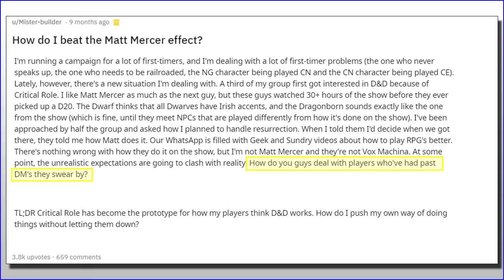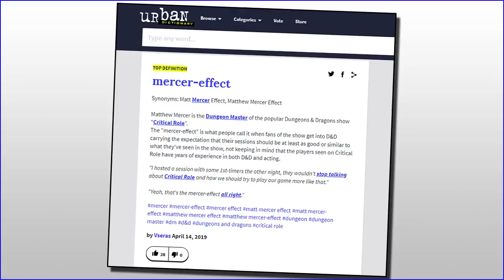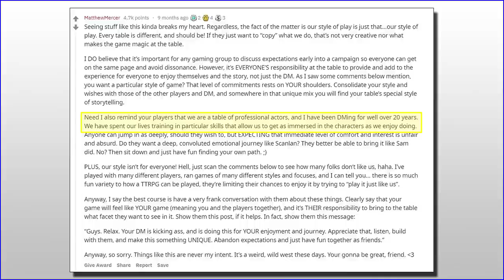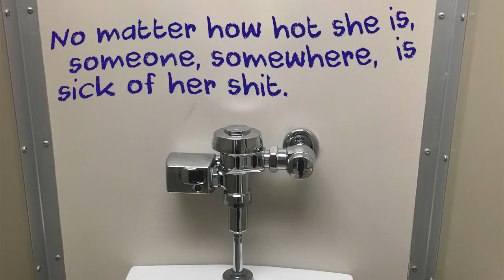The Story of Jeff: My Experience with the Mercer-Effect - RPG Philosophy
While gaming shows like Critical Role have certainly done a lot of good for the TTRPG community, some players end up with the expectation that all GMs and all games should be just like their favorite shows. This is my experience living in the shadow of a rockstar Dungeon Master.

If you want to read the Reddit post about the Matt Mercer Effect, go

Guest Starring Todd, Mike, and Dweebles.